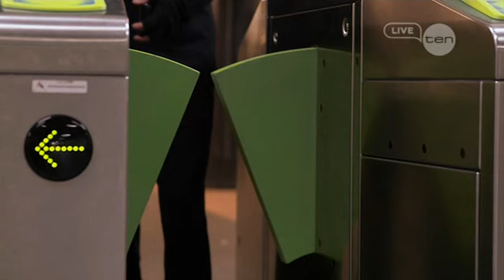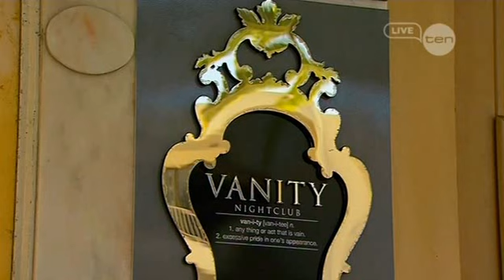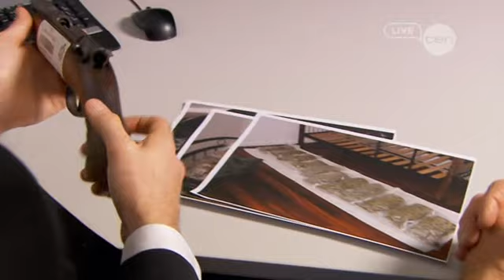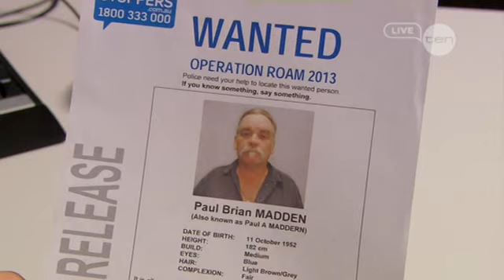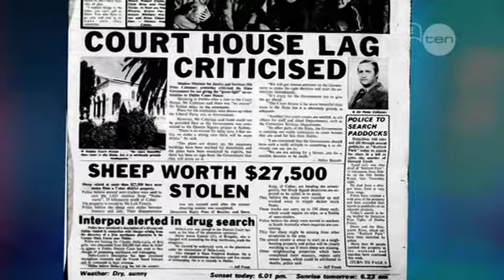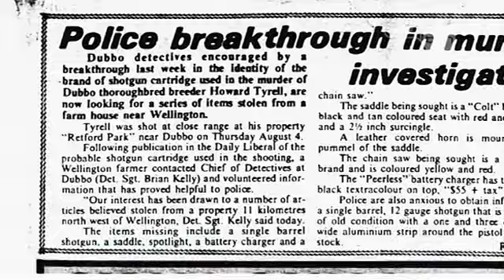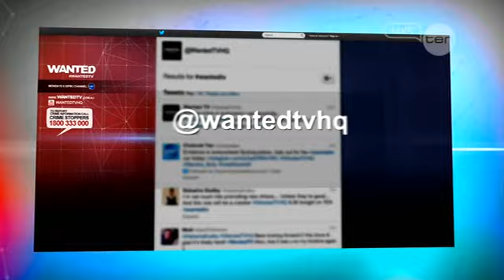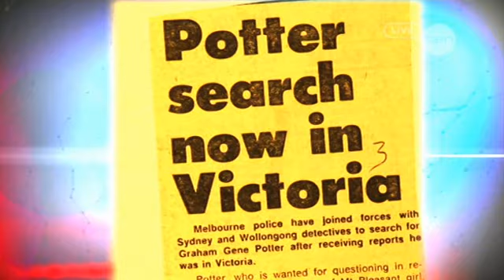Wanted Australia (2013) S01E05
Wanted Australia (2013) is a criminal investigation show helping Australian police directly to solve cold cases, homicides, disappearances and petty theft cases such as burglaries and vandalism.

Presented by Sandra Sully, Matt Doran, Dr Xanthe Mallett, Neil Mercer & Terry Dalton